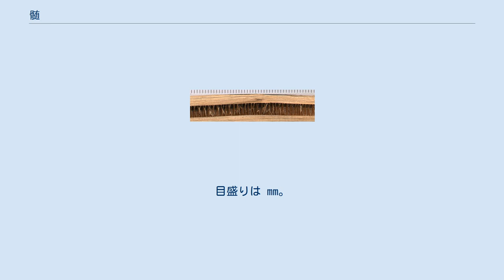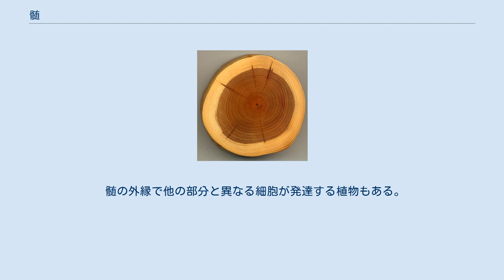髄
イチイ科の木の切断面。
中心の暗い円状部分（直径約 1mm）が髄である。
 ニワトコの大きく硬い髄（粗い目の白い部分）、その外側の木部（滑らかな薄黄色の部分）が見られるよう、斜め方向に切断したところ。
目盛りは mm。
 髄（ずい）は維管束植物に見られる構成要素である。
これは柔らかい海綿状柔細胞からなり、（草本・木本を問わず）真正双子葉類の茎の中心、および単子葉植物の根の中心に位置する。
木部（木質組織）によって輪状に囲まれ、さらにその外は師部（樹皮組織）によって囲まれる。
植物によっては硬質な髄を持つものもあるが、殆どの植物では軟質である。
クルミなど二、三の植物の髄は、多数の小さな空洞からなる独特な仕切構造を持つ。
 "pith" という英語は古英語の piþa から来ている。
これは「構成要素」という意味で、中世オランダ語で果物のくぼみを意味する pit と同源である。
Katsouris と Counsell (2009) は髄について多くの優れた著作を出している。
 髄の直径は、硬質な髄ならば約 0.5mm から 6-8mm である。
新しい若枝のまさに成長中の髄は、一般に白か薄茶色であり、通常は年を経て黒ずんでくる。
（高木・低木を問わず）樹木の場合、髄は順に年輪で囲まれてゆく。
これは殆ど目立たない場合もあるが、常に樹幹や枝の中心で見られる。
 髄の外縁で他の部分と異なる細胞が発達する植物もある。
この細胞層を髄冠 (perimedullary region) と呼ぶ。
この種の植物の例としてはセイヨウキヅタが挙げられる。
 マメ科およびその近縁の植物の髄は、ピスヘルメットの材料として使われる。
 サゴヤシのようないくつかの植物の髄は、人間の食用になる。